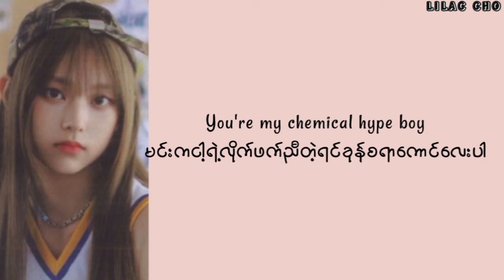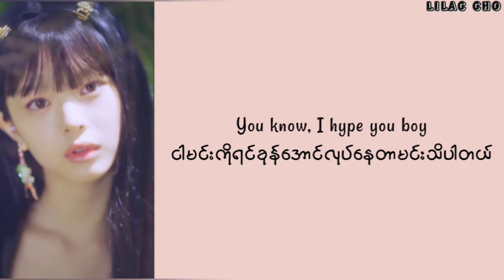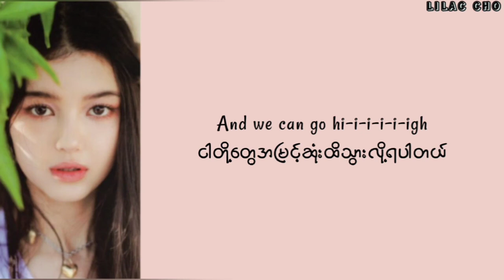Hype Boy - NewJeans // Myanmar Subtitle